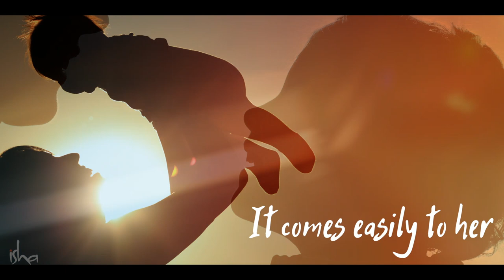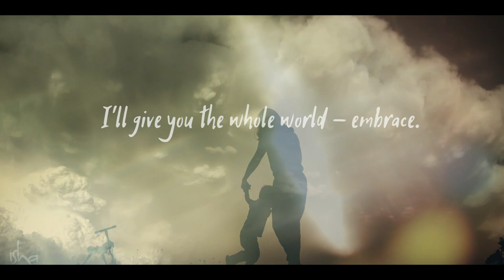Motherhood - The Beauty of Inclusion | Sadhguru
On the occasion of Mother's Day, Sadhguru explains that the reason motherhood has been held as precious is because of a certain sense of inclusion between the mother and the child.